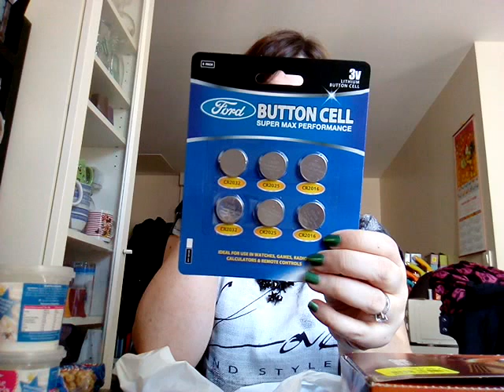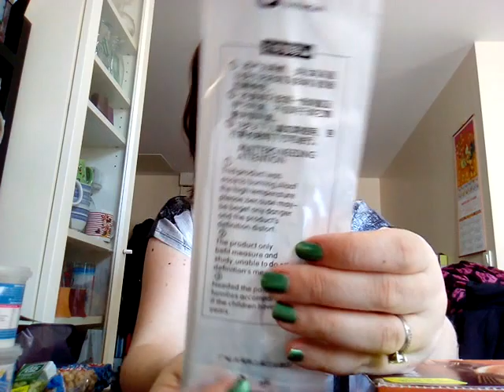Je suis allée chez NOZ....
coucou !

j'espere que tu va bien vidéo du petit haul noz qui date de plus d'une semaine.